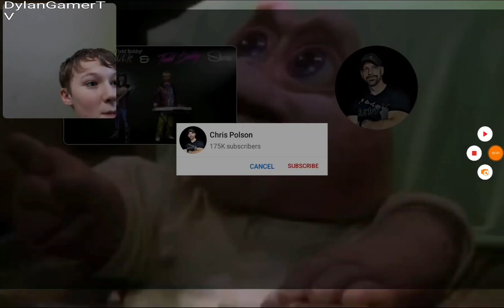reacting to not the mama! (I'm terrified)